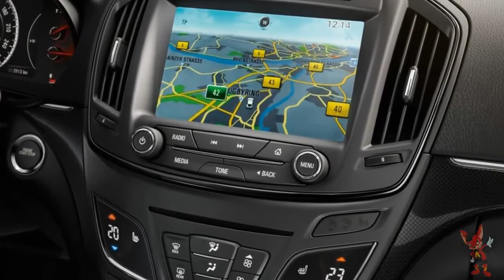Opel Insignia лифтбек 2014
Opel Insignia Hatchback (Хэтчбек) - передне- или полноприводный лифтбек класса «D».
Дебют рестайлинговой версии модели во всех трех кузовах состоялся в сентябре 2013 года на автосалоне во Франкфурте.
 Обновлением Insignia занимались специалисты исследовательского центра General Motors в немецком городе Руссельхайм. Изменениям подверглись решетка радиатора, головная оптика, а также бамперы и крышка багажника. Благодаря этим доработкам автомобиль стал выглядеть более солидно. В интерьере появились совершенно новые центральная консоль, руль, блок управления климат-контролем и приборная панель. В компании решили отойти от концепции «каждой функции по кнопке» и использовать более современные подходы. Поэтому на центральной консоли Opel Insignia теперь кнопок стало меньше, а часть их функций наряду с управлением мультимедией теперь выполняет тачпад, расположившийся возле рычага коробки передач. Стоит отметить наличие у Опель Инсигния таких современных систем безопасности, как, например, система OpelEye, которая считывает и запоминает дорожные знаки, адаптивных фар AFL, которые приспосабливаются к условиям на дороге с помощью девяти различных световых функций и т.д.